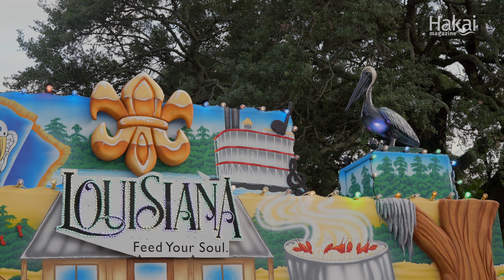Louisiana By and Bye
Off the southeast coast of Louisiana, just over three kilometers north of where Barataria Bay meets the Gulf of Mexico, sits a blip of land called Queen Bess Island. Despite losing nearly 90 percent of its original footprint since the 1950s due to erosion and hurricanes, Queen Bess provides habitat for more than 60 bird species. But it’s Louisiana’s state bird, the brown pelican, that makes Queen Bess special. The island, along with two others, supports 70 percent of the brown pelican population in the state; yet without recent restoration efforts, the nesting habitat would have disappeared completely. Using fines from the Deepwater Horizon oil spill, which decimated millions of creatures in coastal Louisiana more than 10 years ago, the state has been rebuilding barrier islands, starting with Queen Bess Island. The land loss cannot be stopped, but can it be slowed? And will the pelicans thrive on their restored island, giving hope to the millions of people living on Louisiana’s coastline who are likewise in danger of being displaced?

Producers/Directors/Editors: Ryan Jones and Alyson Larson
Camera operators: Long Duong, Ryan Jones, Alyson Larson
Hakai Magazine producer: Katrina Pyne
Additional footage: Fenstermaker and LDWF
Special thanks: Louisiana Department of Wildlife and Fisheries and LSU Center for River Studies